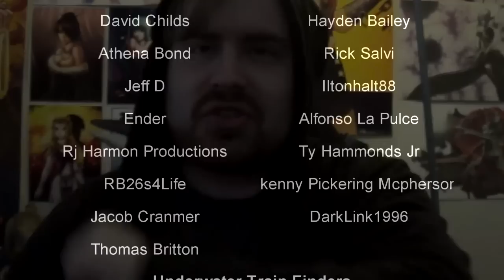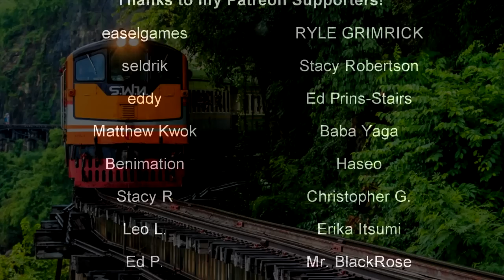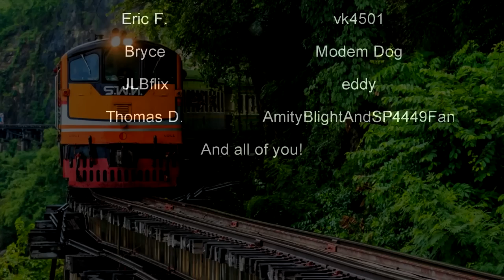5 Railroads That Are Legitimately Scary | History in the Dark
Fear is a complicated thing. Not everyone is necessarily afraid of the same things. When it comes to railroads, they're generally designed with safety and comfort in mind, but due to various factors, that's not always possible. Here's five that, for one reason or another, might genuinely scare you.

0:00 - Intro
0:53 - The Georgetown Loop
4:36 - Pamban Bridge
5:51 - Argo Gede Railroad
8:01 - Devil's Nose Railroad
9:39 - Burma Railway

"The Georgetown Loop Railroad is a 3 ft (914 mm) narrow gauge United States heritage railroad located in the Rocky Mountains in Clear Creek County, adjacent to Interstate 70 in Colorado. This tourist train runs between the communities of Georgetown and Silver Plume, a distance of 2 miles (3.2 km). The route is 4.5 miles (7.2 km) long and ascends an elevation of 640 feet (195.1 m) through mountainous terrain along with trestles, cuts, fills, and a grand loop."

"Pamban Bridge is a railway bridge which connects the town of Mandapam in mainland India with Pamban Island, and Rameswaram. Opened on 24 February 1914, it was India's first sea bridge, and was the longest sea bridge in India until the opening of the Bandra-Worli Sea Link in 2010. The rail bridge is, for the most part, a conventional bridge resting on concrete piers, but has a double-leaf bascule section midway, which can be raised to let ships and barges pass through. Until 1988, the Pamban bridge was the only surface transport that connected Tamil Nadu's island of Rameswaram to the mainland. In December 2018, the bascule of this bridge was damaged, which suspended transportation on the bridge for 3 months. Rail movement was again restored on 27 February 2019."

"Extremely popular with the tourists is the Indonesian train Argo Gede that travels back and forth between Bandung and Jakarta. The route cuts through the incredibly beautiful places, passengers can enjoy vast tea plantations and mountain scenery during their trip, as well as observe tiny villages and rice fields. However, such a calming and relaxing scenery changes unexpectedly when the train enters the high iron Cikurutug bridge."

"When Ecuador President General Eloy Alfaro took office in 1895, he announced that a new railway line would be built in the Andes -- connecting the coastal city of Guayaquil with the capital, Quito, in the highlands. Fierce opposition arose as people at that time thought the Andes could not be conquered by rail."

"The Burma Railway, also known as the Death Railway, the Siam–Burma Railway, the Thai–Burma Railway and similar names, is a 415 km (258 mi) railway between Ban Pong, Thailand and Thanbyuzayat, Burma (now called Myanmar). It was built from 1940 to 1943 by civilian labourers impressed or recruited by the Japanese and prisoners of war taken by the Japanese, to supply troops and weapons in the Burma campaign of World War II. It completed the rail link between Bangkok, Thailand, and Rangoon, Burma. The name used by the Japanese Government is Tai–Men Rensetsu Tetsudō (泰緬連接鉄道), which means Thailand-Burma-Link-Railway."